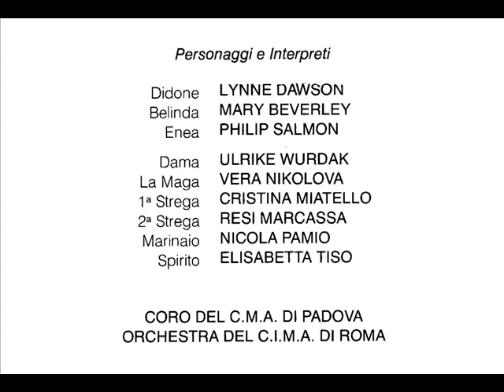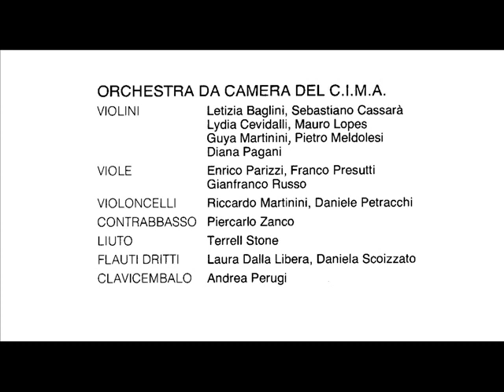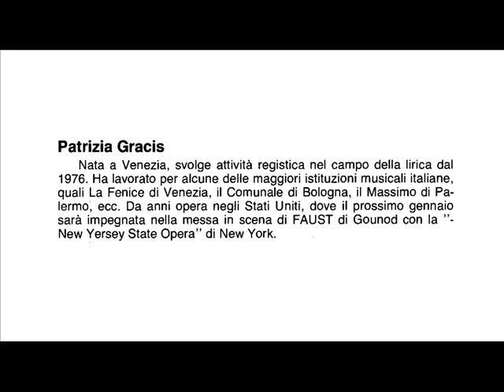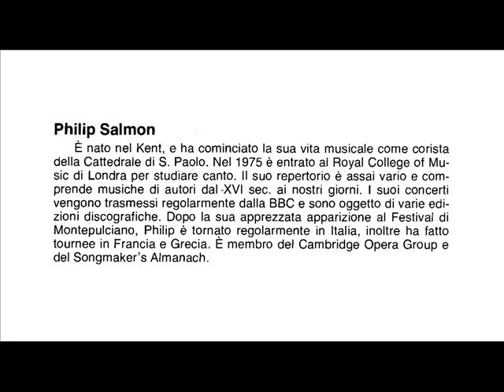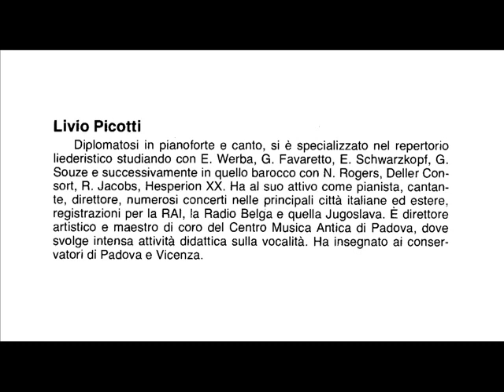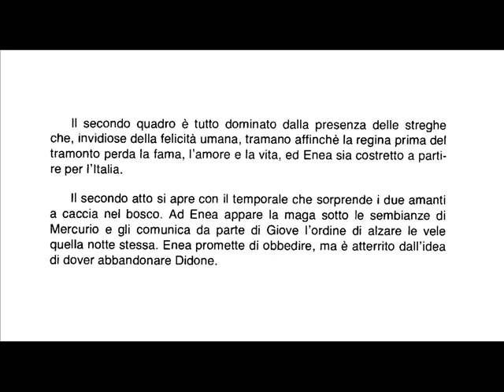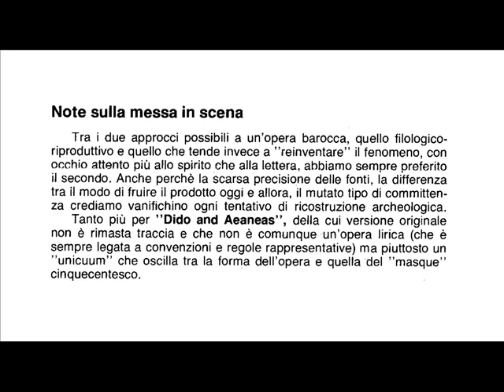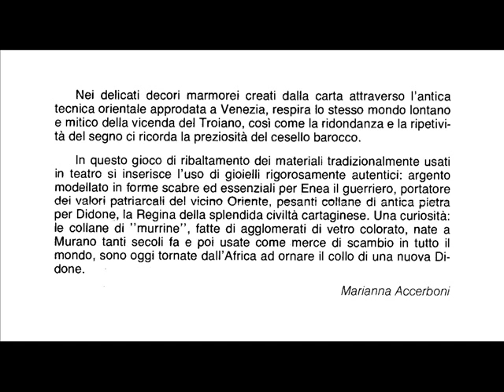Purcell, Dido and Aeneas - Siminovich, Padova, 1985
Live, Padova, Auditorium Pollini •

DIDO AND AENEAS (1689)

[00:07] • Overture
[02:26] • Act 1
[16:40] • Act 2
[35:01] • Act 3

Dido………. … Lynne Dawson
Belinda……. … Mary Beverley
Aeneas……. … Philip Salmon
Woman…. ….. Ulrike Wurdak
Sorceress……. Vera Nikolova
First Witch…. Cristina Miatello
Second Witch...Resi Marcassa
Sailor……. ….…Nicola Pamio
Spirit. ……Elisabetta Tiso

SERGIO SIMINOVICH, conductor
C.I.M.A. Orchestra, Rome
Choir of Centro Musica Antica di Padova
Livio Picotti, Chorus Master

Padua (Italy), Auditorium Pollini
Live, October 29th, 1985

At 42:14 there is a small cut, due to the need to turn the cassette. Dido's followings words are missing: / A 42:14 c’è un piccolo taglio, dovuto alla necessità di girare la musicassetta. Mancano le parole di Didone: “Your counsel all is urg’d in vain, to earth and heaven I…”